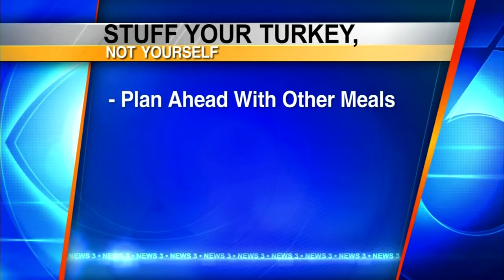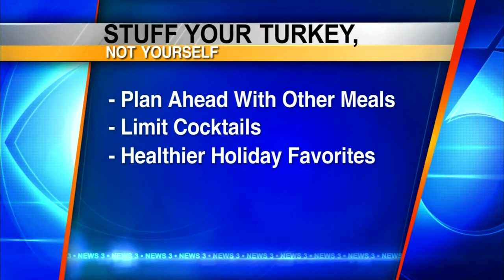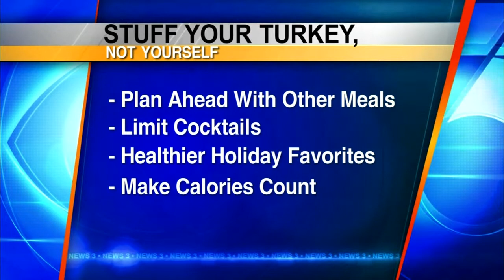Local Dietician Offers Some Food Advice For Thanksgiving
A St. Mary's Hospital dietician gives some advice for Thanksgiving
dinner.